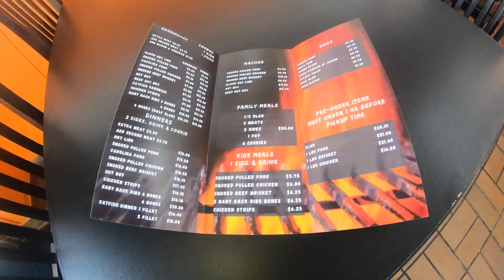Wayne's New Skoo BBQ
When it come to doing Bbq Wayne’s New Scoo Has created their own play book and is scoring touchdowns with peoples taste buds all over the city!